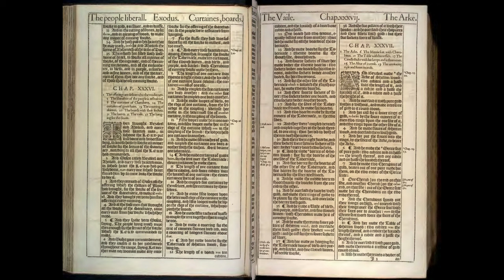Exodus 33-35: Daily Bible Reading | Day 29 | 1611 King James Version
Day 29 in our journey through Exodus brings us to a pivotal point in the narrative, where the consequences of Israel's idolatry are confronted, and God's gracious renewal of the covenant provides a path forward. These chapters (33 through 35) are rich with themes of repentance, the presence of God, and the restoration of covenant relationship. We witness Moses' intimate dialogue with God, the revelation of God's glory, the renewal of the tablets of the law, and the communal commitment to construct the Tabernacle according to God's design.

🔹 Exodus 33: Moses' Intercession and God's Presence
After the golden calf incident, Moses intercedes for the people, pleading for God's presence to remain with them despite their sin. God responds to Moses' plea, promising to continue guiding Israel and revealing His ways to Moses. This chapter highlights the necessity of God's presence for the journey ahead and Moses' unique relationship with God. The "tent of meeting" outside the camp becomes a place of encounter with the Divine, emphasizing the holiness of God and the need for repentance and separation from sin.

🔹 Exodus 34: The Renewal of the Covenant
God commands Moses to cut new tablets, and Moses ascends Mount Sinai once again. In a profound revelation, God proclaims His name and character to Moses, emphasizing mercy, grace, and steadfast love while also affirming justice. The renewal of the covenant includes a repetition of the law and the call for exclusive loyalty to God. This chapter signifies God's willingness to forgive and renew His commitment to the people, setting conditions to prevent future apostasy.

🔹 Exodus 35: Preparations for the Tabernacle
The narrative shifts back to the construction of the Tabernacle, with Moses calling the Israelite community to contribute materials and labor. This chapter emphasizes the voluntary and heartfelt offerings of the people for the work of God, showcasing a unified effort to create a dwelling place for His presence. The Spirit-filled artisans, Bezalel and Oholiab, are again highlighted for their role in directing the work, signifying the importance of using God-given talents in service to the community and to God's glory.

🤔 Reflecting on Exodus 33-35
These chapters offer profound insights into the character of God, the intercessory role of leaders, the significance of God's presence, and the power of communal repentance and dedication to God's purposes.

As you reflect on these chapters, consider:

ㆍHow does Moses' dialogue with God and God's revelation of His character in Exodus 33 and 34 deepen our understanding of God's mercy, justice, and the importance of His presence in our lives?
ㆍWhat does the renewal of the covenant and the commandments in Exodus 34 teach us about God's forgiveness and the conditions of faithful relationship with Him?
ㆍIn what ways does the communal effort to build the Tabernacle in Exodus 35 exemplify the ideal of collective dedication to God and the use of individual gifts for the common good?

🔔 Let the restoration of the covenant relationship and the communal commitment to the Tabernacle's construction inspire us to seek God's presence earnestly, to respond to His grace with obedience and generosity, and to value the role of community in our spiritual journey.

00:00 Exodus Chapter 33
04:14 Exodus Chapter 34
10:11 Exodus Chapter 35